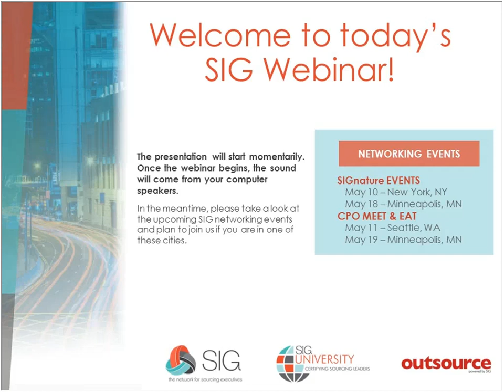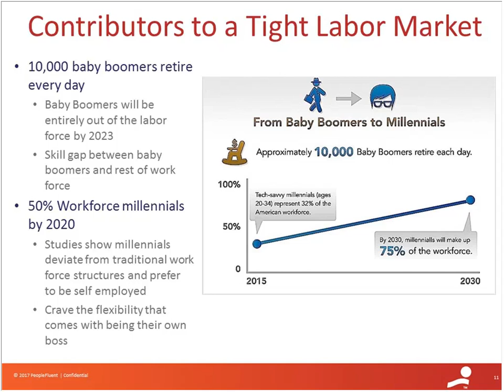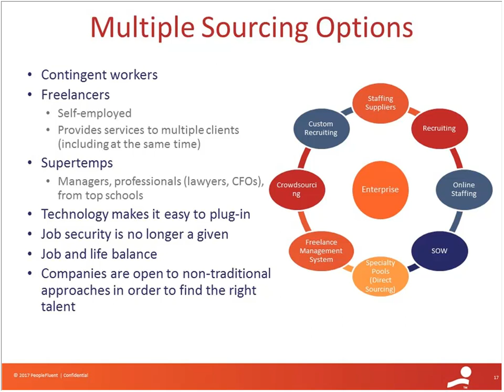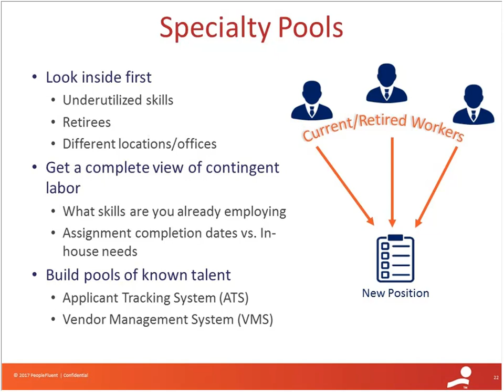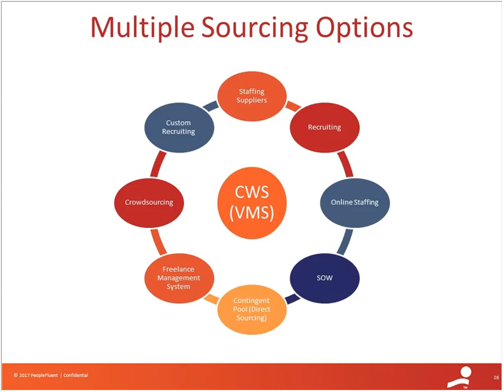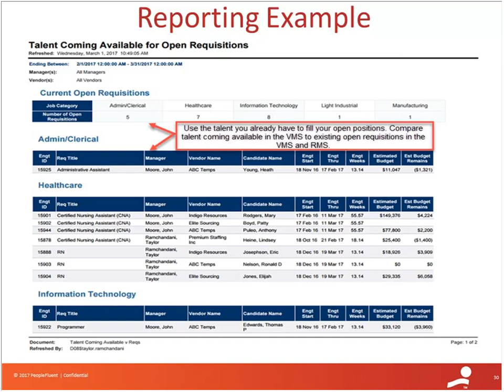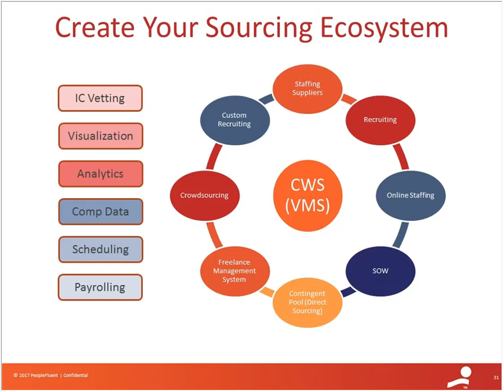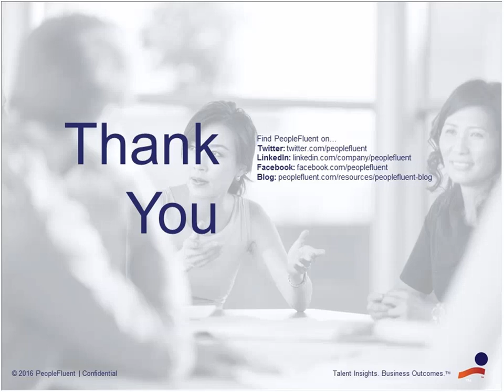Webinar - Sourcing Talent in a Tight Labor Market